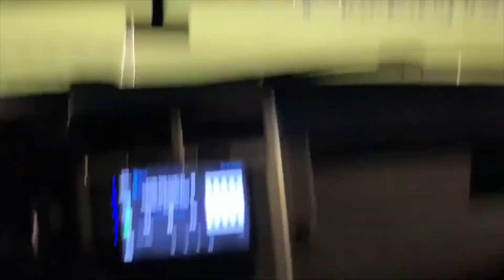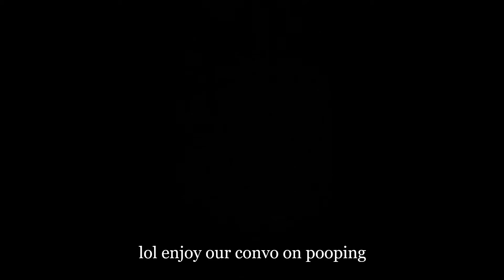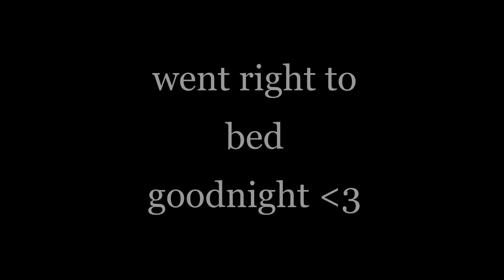my love | happiest with her :)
Just a cute video of my dog, mom, sisters and I at the beach. Then a little playdate in the field and a long but fun day trip with my friends!!